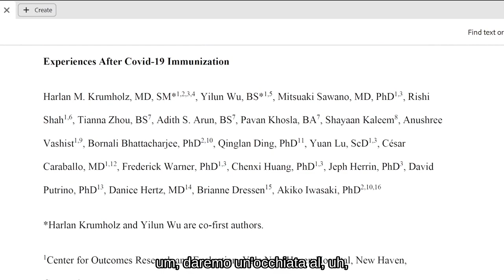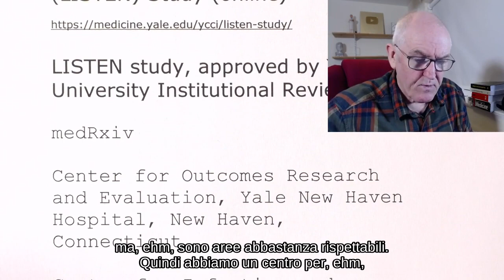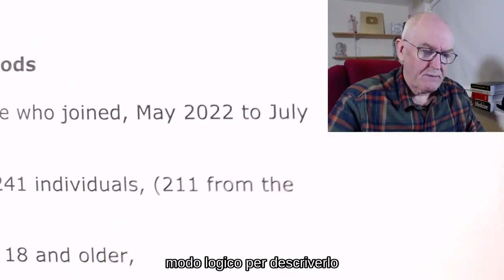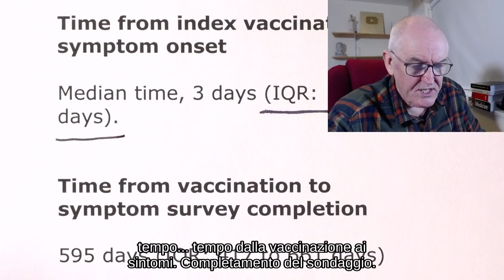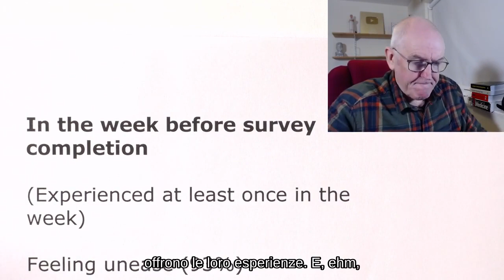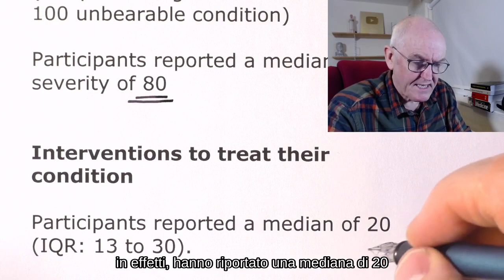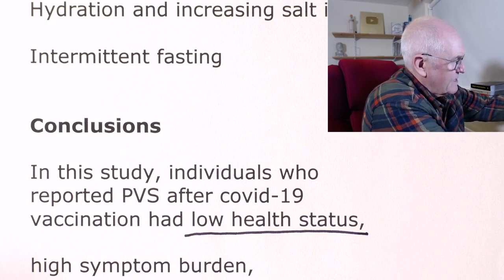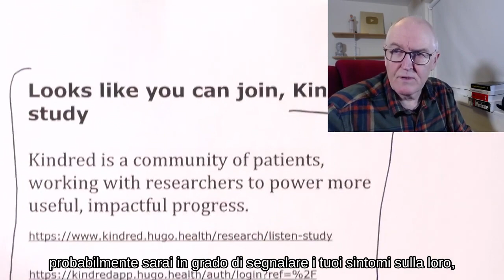Nuova sindrome (Dr. John Campbell)